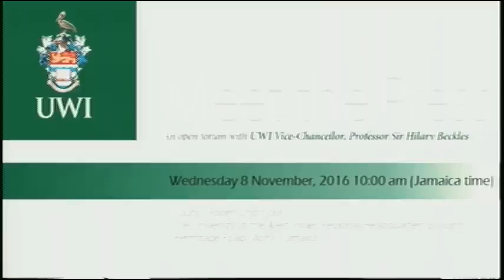Meet the Press - An Open Forum with the UWI Vice-Chancellor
An open forum with the UWI Vice-Chancellor, Professor Sir Hilary Beckles - Council Room, UWI Regional Headquarters, Mona, Jamaica.

00:00- Introduction by Professor Sir. Hilary Beckles
2:00- Speech begins by Professor Beckles
11:00- Opening for questions
22:00- Closing remarks